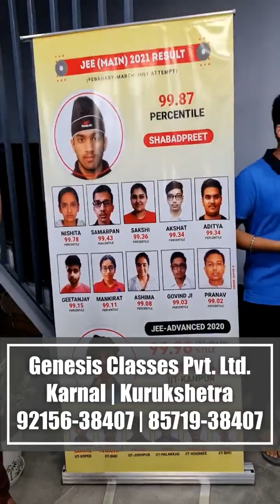JEE mains में Genesis Classes के 11 बच्चों के आए 99 Percentile से ज्यादा Marks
Live - देखें - Genesis Classes जहां बनता है बच्चों का भविष्य , जहां बच्चों को करवाई जाती है NEET , JEE Main , Advanced , Olympiyad की तैयारी , JEE mains में Genesis Classes  के 11 बच्चों के आए 99 Percentile से ज्यादा Marks ,देखें Live - Share Video

बहुत सारे बच्चों के आए 95 Percentile से ज्यादा मार्क्स , अब बच्चों का फोकस JEE advanced पर , बच्चों ने दिया अपने टीचर्स को इस बेहतरीन मार्क्स के लिए श्रेय !  मिठाई खिलाकर मनाई गई खुशी , आप भी करना चाहते हैं NEET या JEE Main की तैयारी तो आपके पास है बेहतरीन विकल्प Genesis Classes का

Address - Genesis Classes, सेक्टर - 6 मार्किट, Karnal